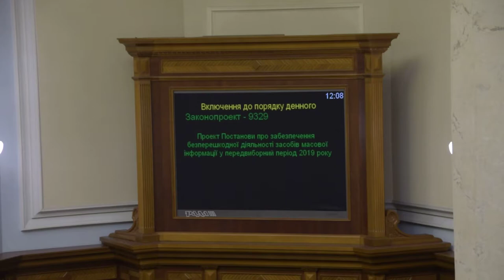Депутати кнопкодавлять за безперешкодну діяльність ЗМІ напередодні виборів 18.12.18